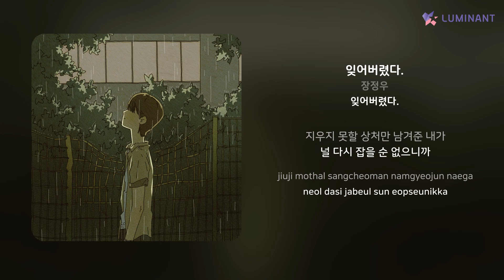장정우 - 잊어버렸다. | 가사 (Lyrics)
Artist: 장정우
Track: 잊어버렸다.
Album: 잊어버렸다.
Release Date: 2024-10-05